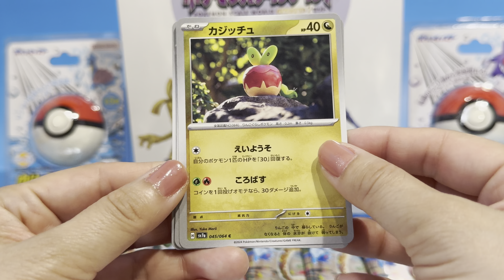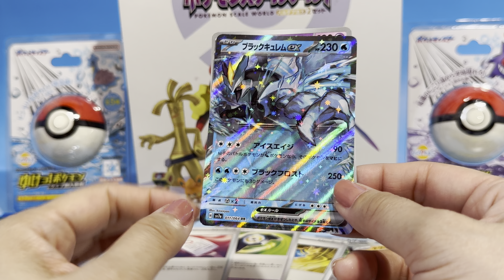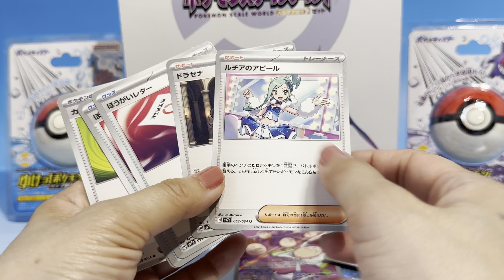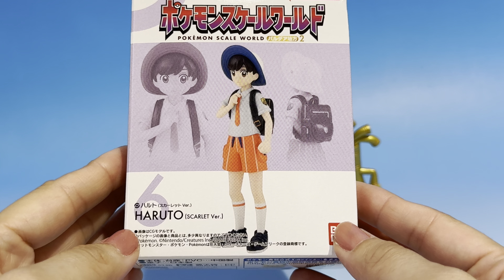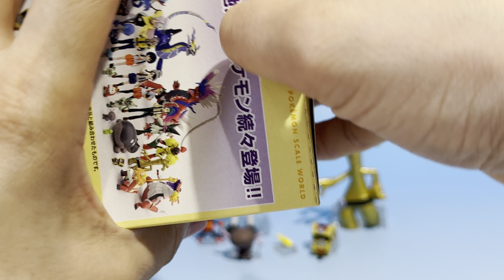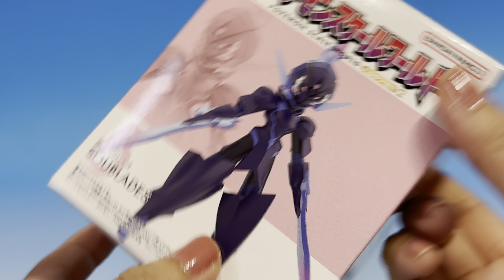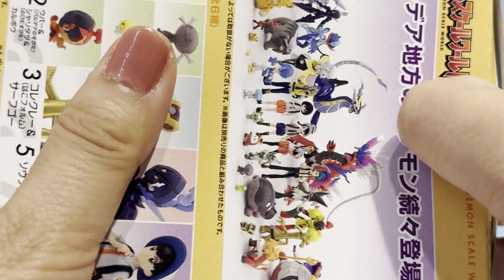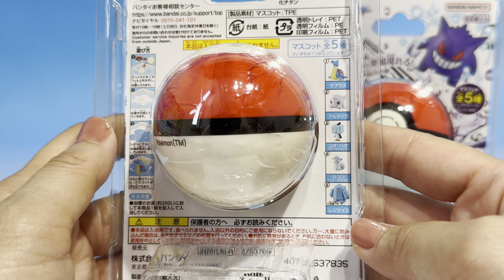ポケモン 食玩 ポケカ 新商品